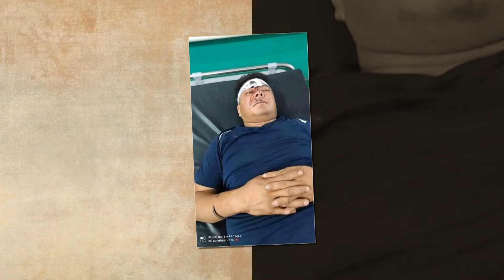EXCLUSIVE: OMG यस्तो अवस्थामा ज्ञानेन्द्र शाही, पूरा भिडियो हेर्नुहोस